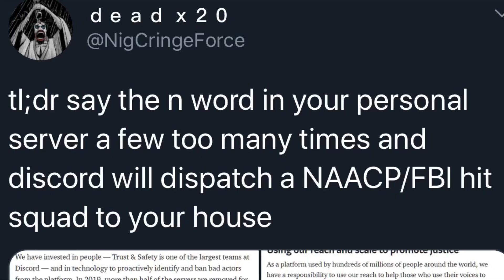The FBI is gonna raid your house if you say the n-word too many times on discord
The FBI is taking me to the “wrong think re-education camp”